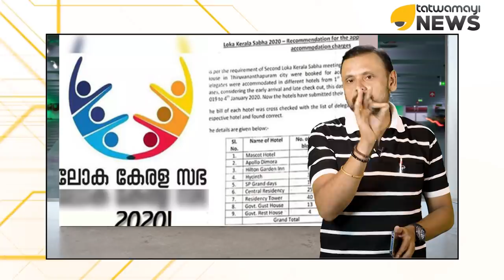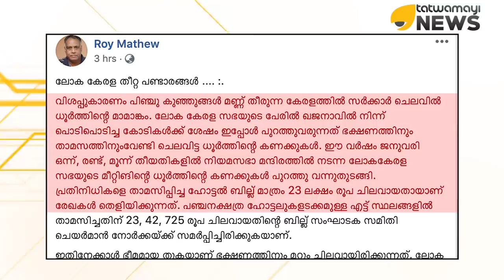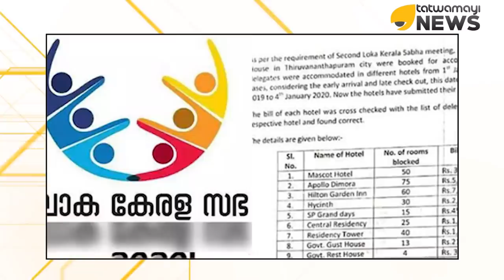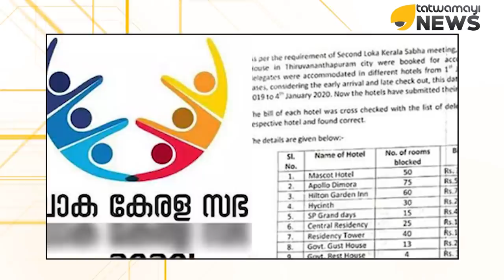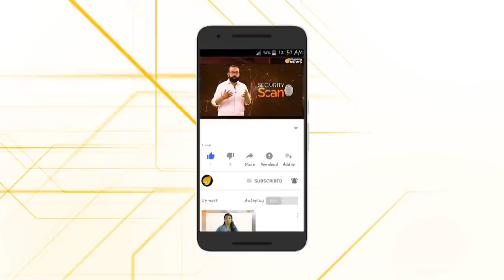ലോക കേരളസഭയോ ലോക ധൂർത്ത് സഭയോ? ഊണിന് രൂപ 2000..